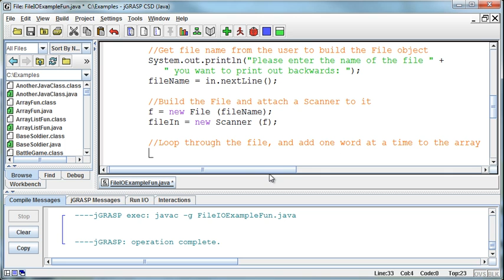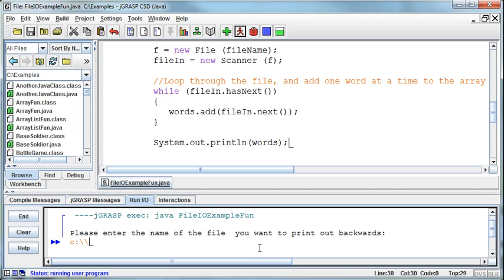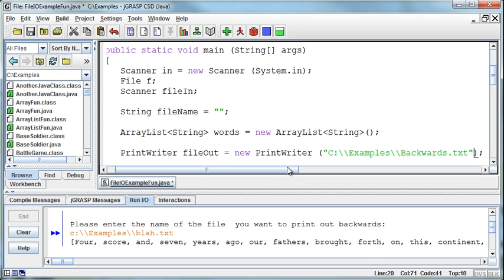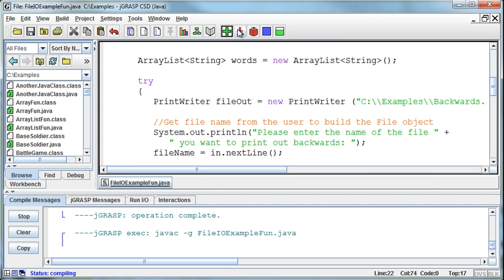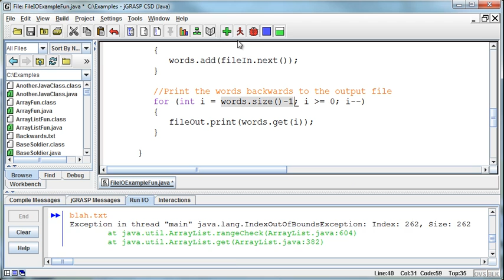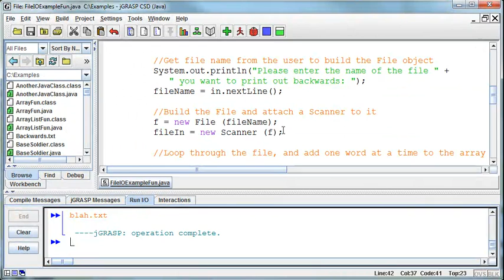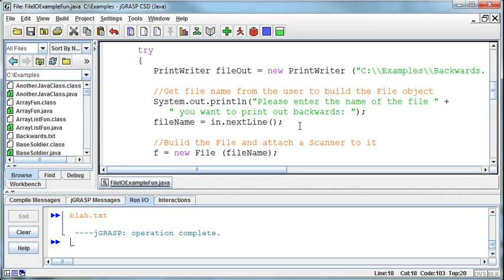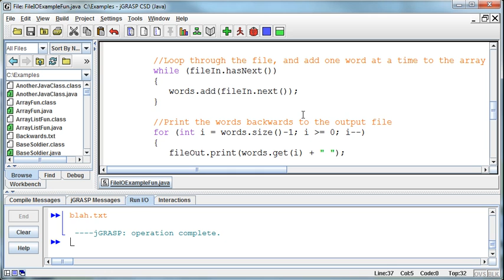063 - File IO Example - Part 02